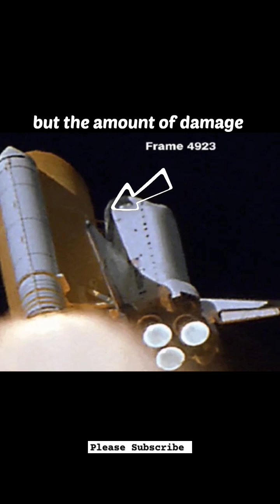The Space Shuttle Columbia disaster!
You can
             to my channel if you want! 😄

This video is about the Space Shuttle Columbia disaster!

What happened to the space shuttle Columbia?
What caused the shuttle destruction?

On the morning of February 1st 2003, one of the saddest space incidents was captured in the skies of Texas and Louisiana, when the space shuttle Columbia was returning from its 16 days mission. It was only 16 minutes away from its destination(Florida) when it tore apart, killing all the seven astronauts on board!
Investigations say that the reason behind the disaster was a hole in the left wing of the orbiter, created during its launch when a piece of the insulation foam broke from its external propellent, and struck the orbiter's left wing, damaging its thermal protection system tiles! It was captured on camera but the amount of damage was not visible, and also NASA didn't address it as a big concern!
But on the day, when the shuttle re-entered the atmosphere, after a short time the hot atmospheric gases penetrated through the damaged heat shield, and destroyed the internal wing structure, which led to the destruction of the Shuttle Columbia, as it became unstable!
It was to land in Florida but it's fate came in its way and what was happened, was the residents and the mission control capturing the smoke tales in the sky,
it never made it!